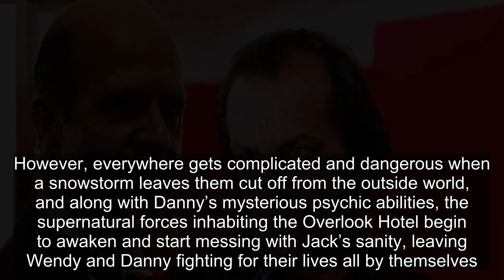Are Charles & Delbert Grady The Same Person? The Shining Caretaker Explained